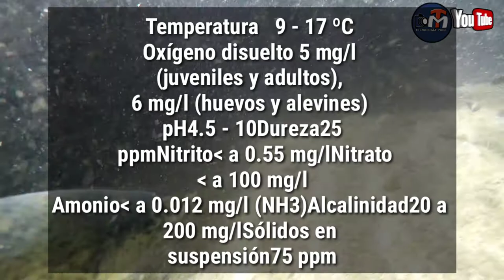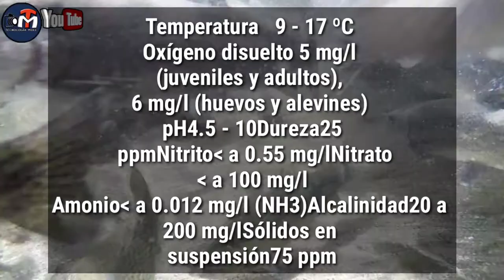Cuidados del pez trucha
Hola amigos en está ocasión veremos a una especie muy común en criaderos hablamos del pez trucha quédate y averigua sus cuidados.